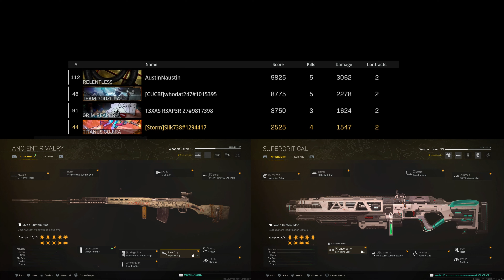The Scar could use a mag size buff.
Using off meta weapons in warzone to secure a victory.

Gameplay taken from my PS5
Controller used is custom from AimControllers

Intro/Outro Music:
ScriptWork/D.I.L.E.M.A